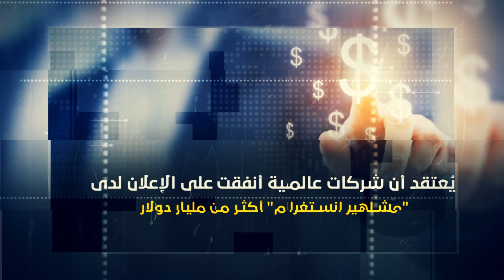إنستغرام .. ثراء المشاهير والمُؤثّرين